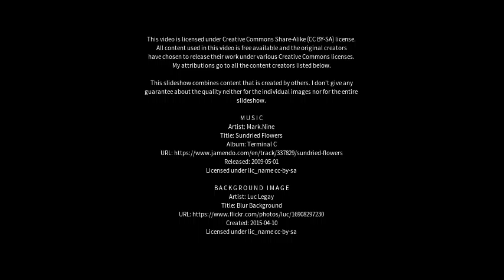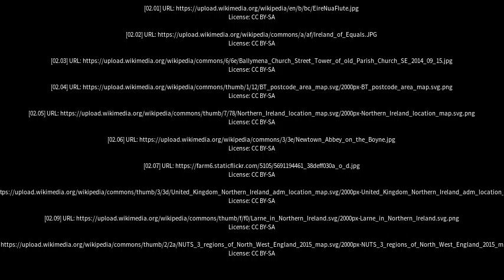Best places to visit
Best places to visit - Newtownabbey (United Kingdom) Best places to visit - Slideshows from all over the world - City trips, nature pictures, etc.